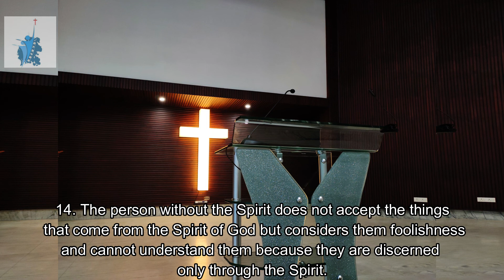Bhatile Semy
Bible series from the book of 1 Corinthians  2 : 1 - 16